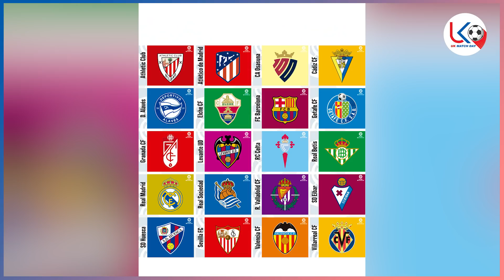ဘာစီလိုနာ၊ ရီးရဲလ်ကြီးစိုးနေတဲ့ လာလီဂါချန်ပီယံဆု ဘယ်အသင်းချိုးဖျက်နိုင်မလဲ...???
အားပေးမှုအတွက် ကျေးဇူးအများကြီးတင်ပါတယ်ဗျ